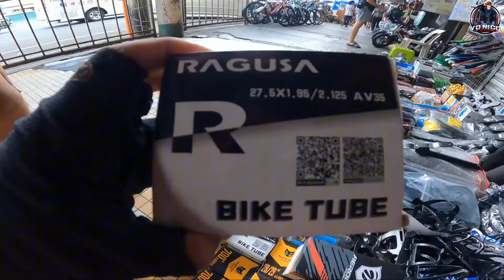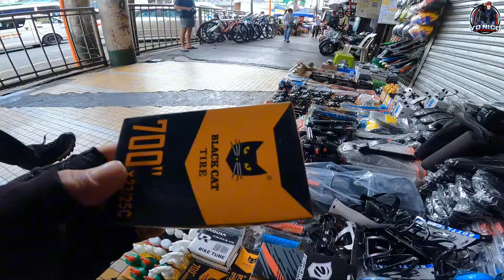NAPAKA MURA PALA DITO AT ANG GAGANDA NG NASA LATAGAN NILA NGAYON KULANG NAPANSIN TO! vol.171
Location: Quezon Blvd Quiapo Manila, infront of E2K Marketing
Time open: 6am - 7pm Monday to Sunday
LATAGAN NI BOSS JESSE

Salamat sa suporta mga dre! see you on my next vlog.